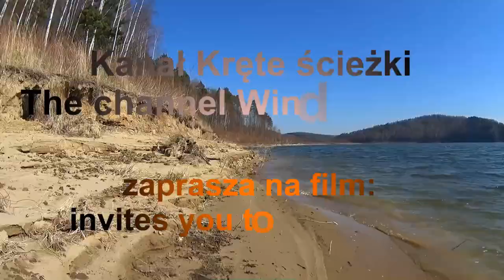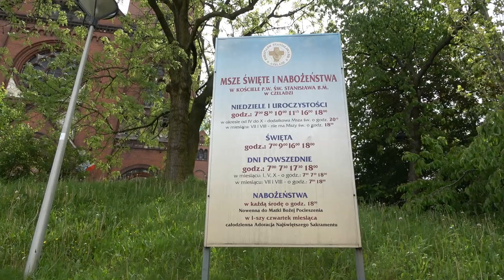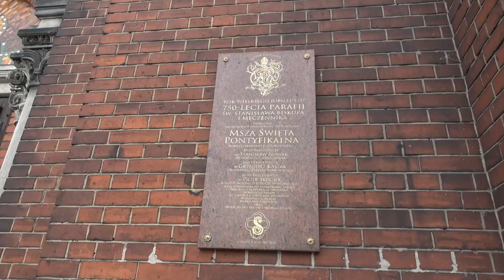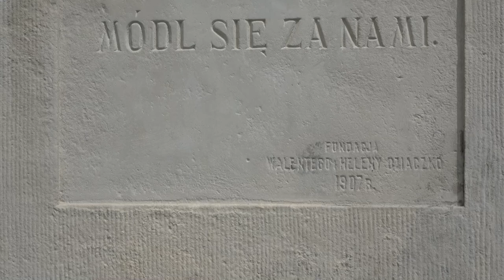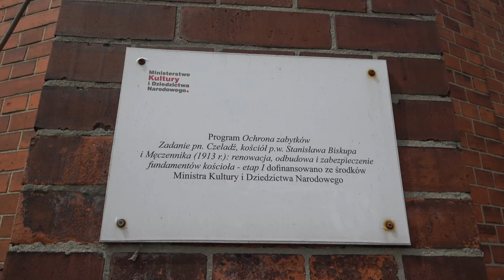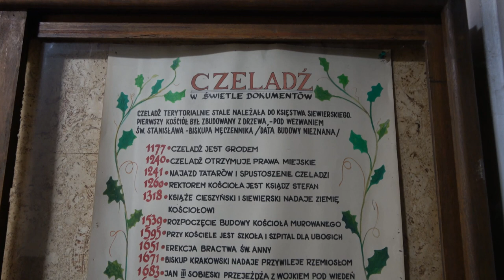Kościół św. Stanisława Biskupa i Męczennika w Czeladzi. Zagłębie Dąbrowskie. Śląskie. Polska. Poland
Jest to kościół reprezentujący cechy stylu neoromańskiego, wzniesiony w latach 1904–1913, według projektu architektów: Tomasza Pajzderskiego i Hugo Kudera. Świątynia została uroczyście poświęcona (konsekrowana) w dniu 28 września 1958 roku przez biskupa częstochowskiego Zdzisława Golińskiego. Monumentalną budowlę zbudowano na planie krzyża łacińskiego z wielobocznie zamkniętym prezbiterium oraz wieżami znajdującymi się po bokach transeptu oraz na skrzyżowaniu z nawą główną oraz przy wejściu.
We wnętrzu znajduje się m.in. polichromia autorstwa Macieja Makarewicza, wykonana w latach 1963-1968 a także bogata dekoracja rzeźbiarska.